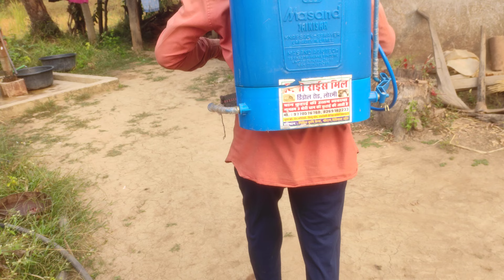नींबू से बना देसी जैविक खाद टमाटर के पौधों का ग्रोथ के लिए लाभदायक (lime compost) vlog mukund vlog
Vlog
नींबू से बना खाद
Mukund kujur
Vlogar
nimbu se banaa khad
Desi khad banane ka tarika
Nimbu se khad kaise banaen
Nimbu ka khad
Tamatar ki nimbu ka khad hona